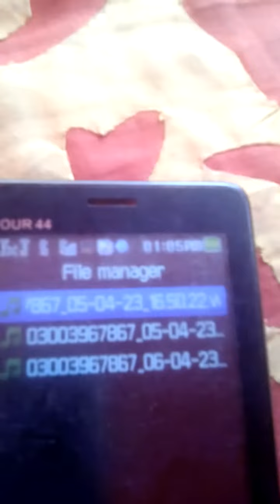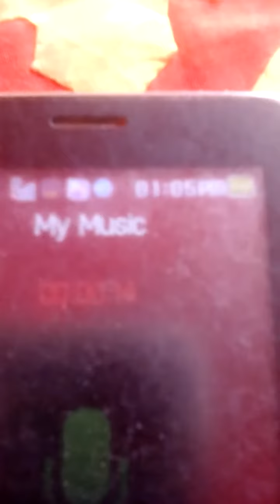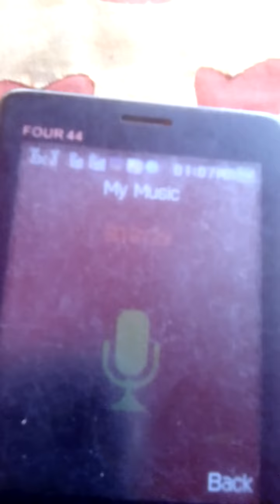January 24, 2024(4)